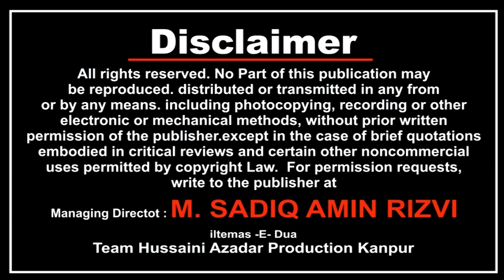Talib Kanpuri | Jashn-e-Ghadeer | 24 Aug 2018 | Juhi Kanpur | Org : Hussaini Azadar Production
JASHN -E- GHADEER 2018
Venue : 83/160 - JUHI PARAM PURWA (Near Parampurwa police Chowki Kanpur)
On : 24 Aug 2018 - Friday
Organized By : HUSSAINI AZADAR PRODUCTION KANPUR
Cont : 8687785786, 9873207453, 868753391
Camera : SHAWEZ ABBAS RIZVI, SHABBAR HUSSAIN, SHABBIR HUSSAIN
Managing Director : MOHD SADIQ AMIN RIZVI
General Manager : SYED ALTAF HUSSAIN RIZVI
Video Editor : HAIDER KANPURI

Aijaz(Josh-e-Azza) 2018
Ashfaq-Marchant 2018
Awaz-e-Karbala 2018
Nawshad Hussaini(Kashmir)
2018 Nayab Ali Naqvi 2018
nohay 2018
nohay 2018
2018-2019 farhan ali waris official noha 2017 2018
album
naat qawali
duwa
salawat
ibadat
karbala
matamdari